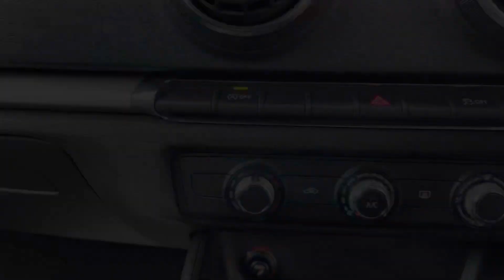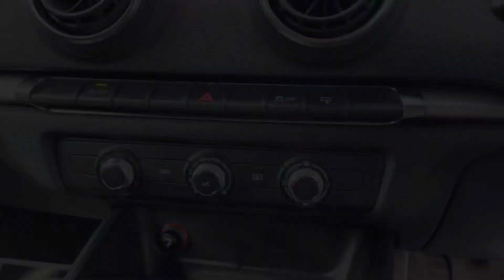Audi A3 SE 2.0 tdi 2014